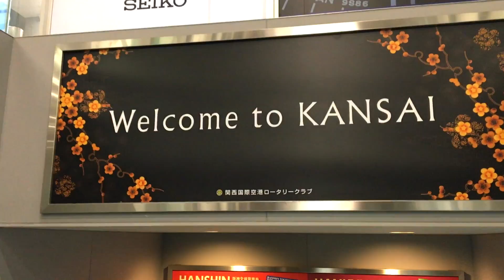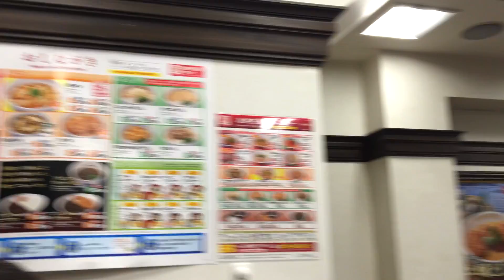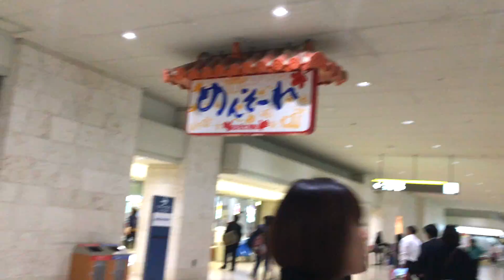Hawaii to Okinawa Travel Vlog: Day 1 & 2 | Michelle Kanemitsu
Hi everyone! I recently went to Okinawa with my family to visit our family that lives there! We were there from November 3-15. Here is the first two days of our adventure. Mostly just travelling, but hope you enjoy!!